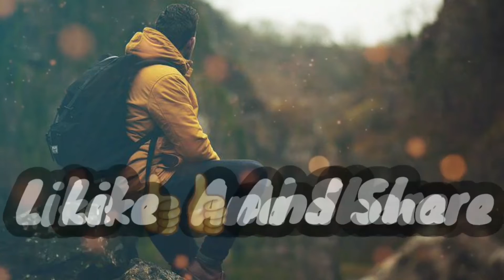Log Pershan Hai Mere Aadato Se ! Sucess Status!